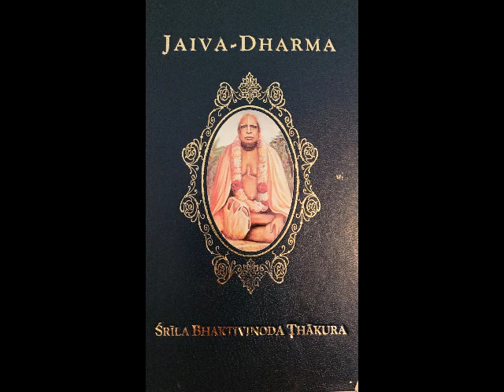Ch 36 Madhura-Rasa: Sthayibhava & Stages of Rati - AUDIO